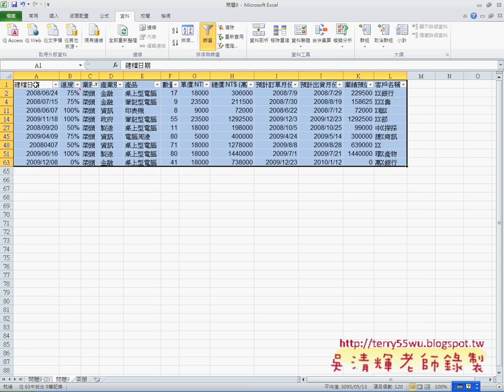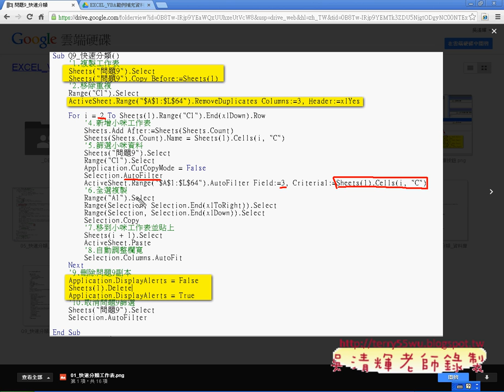02 如何錄製業務的快速分類EXCEL函數與VBA自動化 吳老師